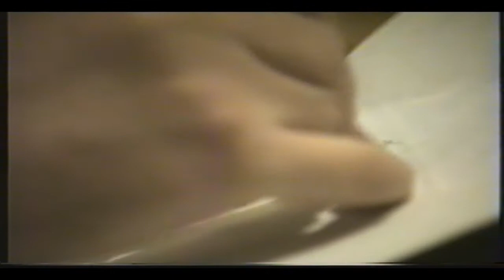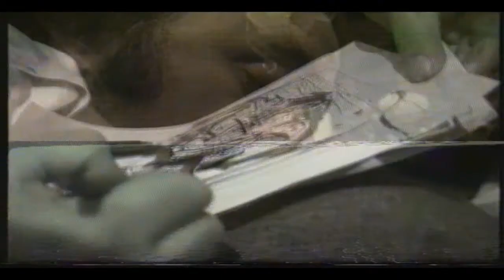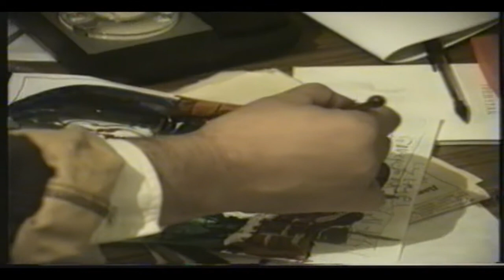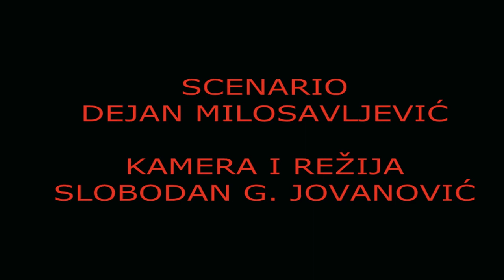Miroslav Anđelković - U traganju za izgubljenim vremenom - Cinéma vérité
Film o Miroslavu Anđelkoviću, slikaru, likovnom pedagogu, profesoru Fakulteta primenjenih umetnosti u Beogradu je snimljen u njegovom ateljeu u Nišu 4. novembra 1994. godine.